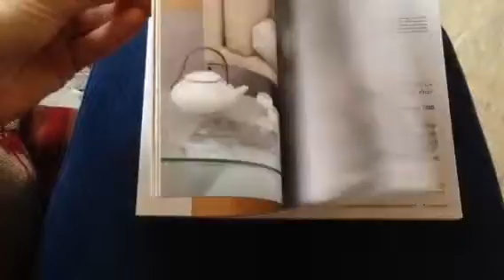IN HABITAT CATALOGUE i am